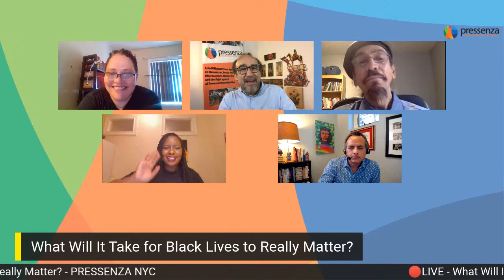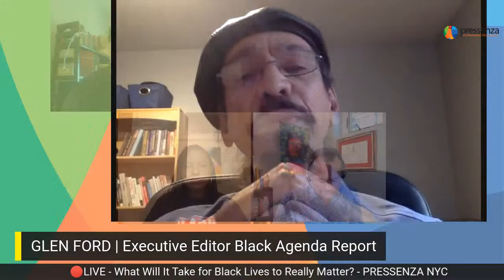What Will It Take for Black Lives to Really Matter?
🔴 Online panel discussion broadcasted live
Thursday, July 2nd - 5 PM

This panel has two main objectives:
1) To define what will it take to transform the situation of discrimination and racism. What do Whites have to do to change, so that everyone can contribute to the construction of a future society where everyone's rights are recognized.
2) To cover and share examples from the present moment where transformational change is taking place, moving beyond historical repetition.

Panel:
Chivona Renee Newsome. Bronx-born and raised, Chivona is the former financial advisor and co-founder of Black Lives Matter/Greater NY. She has dedicated her entire adult life to social justice and economic liberation. She is currently running for a seat in Congress.

Glen Ford. Co-creator and Executive Editor of the Black Agenda Report web site, which offera news, commentary, and analysis from the Black Left. Together with Nellie Bailey, he produces and hosts Black Agenda Radio, a podcast and nationally-syndicated radio show available on Pacifica Network’s Audioport.org.

Vijay Prashad is an Indian historian, editor and journalist. He is a writing fellow and chief correspondent at Globetrotter, a project of the Independent Media Institute; the chief editor of LeftWord Books; and the director of Tricontinental: Institute for Social Research. Vijay has written more than twenty books, including The Darker Nations and The Poorer Nations. His latest book is Washington Bullets, with an introduction by Evo Morales Ayma.